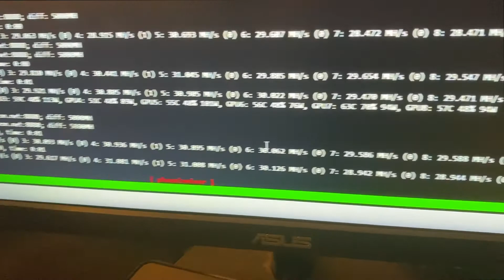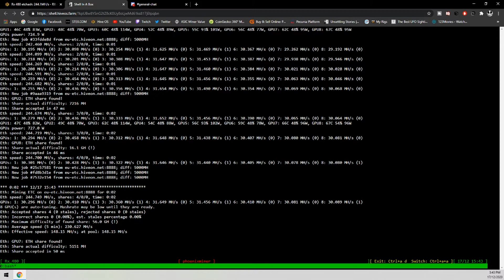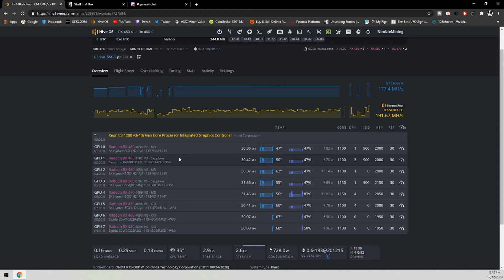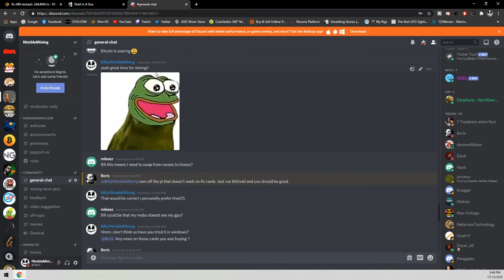The Case Is Full! Next Project?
Hello and welcome to NimbleMining... We talk about everything Crypto!
Our Aim / Dream is to be a full time Youtuber and mine Crypto fulltime!

My TRUSTED Crypto Mining Hardware Shops:
Need GPUs & Other Crypto Hardware For Mining? Checkout Nerd Gearz!

Crypto Mining Software!